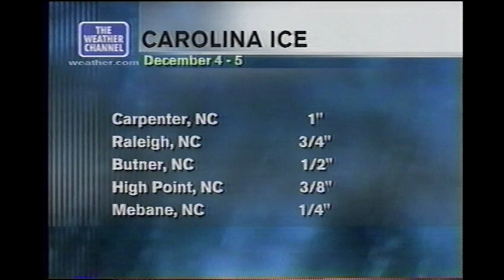December 6, 2002 - The Weather Channel - Snowstorm Highlights